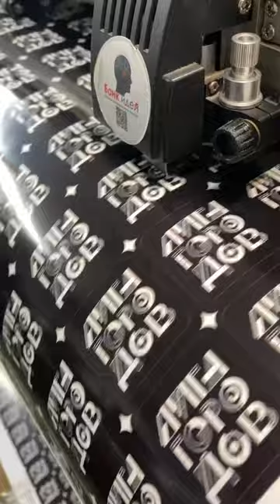Плоттерная контурная треска стикерпаков